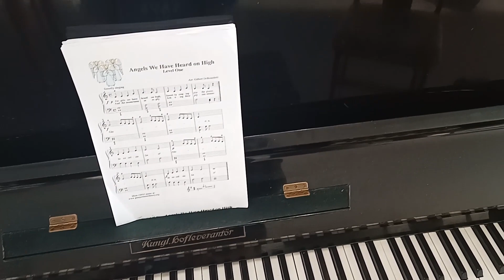Kolędowanie w O.E.M. - 2022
Świąteczne kolędowanie w Ośrodku Edukacji Muzycznej w Kębłowie.